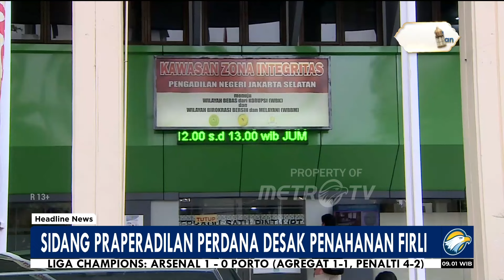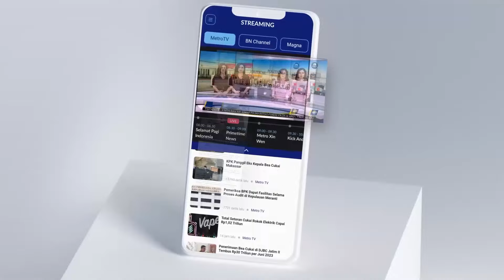Hari Ini, Sidang Praperadilan Perdana Desak Penahanan Firli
MetroTV, Pengadilan Negeri Jakarta Selatan akan menggelar sidang gugatan praperadilan perkumpulan masyarakat anti korupsi indonesia (MAKI).